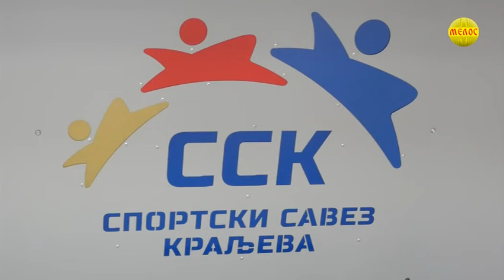Nova manifestacija Trece sportsko doba